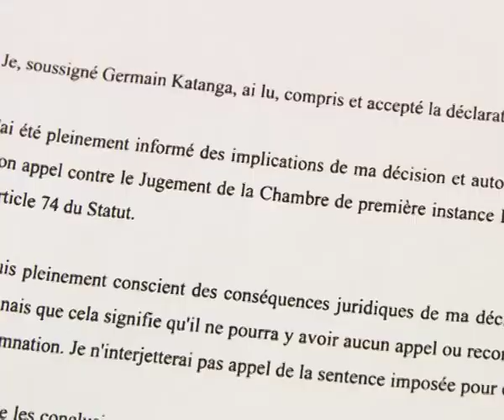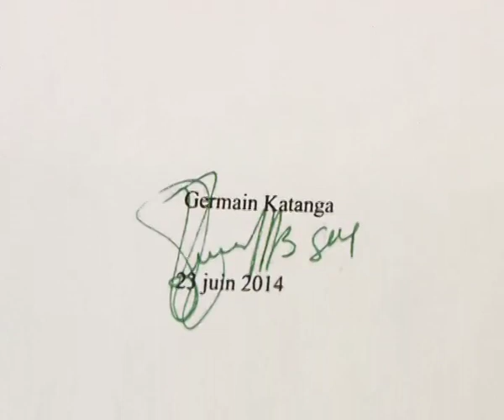Affaire Katanga : Programme « Actualité de la Cour », 26 juin 2014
Situation : République démocratique du Congo (RDC)
Affaire : Le Procureur c. Germain Katanga

Le 25 juin 2014, la Défense de Germain Katanga et le Bureau du Procureur se sont tous deux désistés de leurs appels contre le jugement rendu par la Chambre de première instance II de la CPI le 7 mars 2014 dans l'affaire Le Procureur c. Germain Katanga. Le jugement dans cette affaire devant la CPI est désormais définitif. (Communiqué de presse

Contexte : Le 7 mars 2014, la Chambre de première instance II (alors composée des juges Bruno Cotte, Fatoumata Dembele Diarra et Christine Van den Wyngaert) a déclaré Germain Katanga coupable, en tant que complice au sens de l'article 25-3-d du Statut de Rome, d'un chef de crime contre l'humanité (meurtre) et de quatre chefs crimes de guerre (meurtre, attaque contre une population civile, destruction de biens et pillage) commis le 24 février 2003, lors de l'attaque lancée contre le village de Bogoro, situé dans le district de l'Ituri en RDC. La Chambre a acquitté Germain Katanga des autres charges dont il faisait l'objet. Le Procureur et la Défense ont alors fait appel de ce jugement. Le 23 mai 2014, la Chambre de première instance II a condamné Germain Katanga à une peine totale de 12 ans d'emprisonnement. La Chambre a également ordonné que le temps passé en détention pour le compte de la CPI -- c'est-à-dire la période du 18 septembre 2007 au 23 mai 2014 -- soit déduit de la peine prononcée. Des décisions portant sur les réparations susceptibles d'être allouées aux victimes seront rendues ultérieurement.